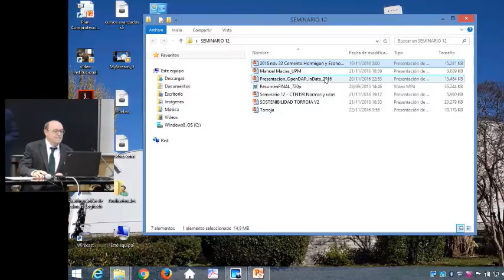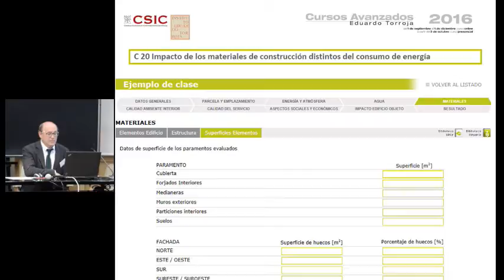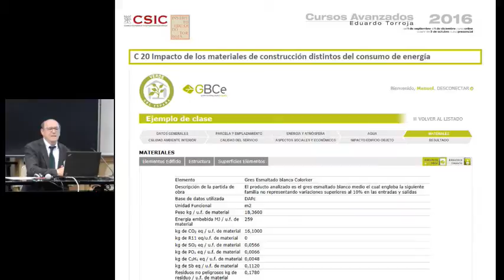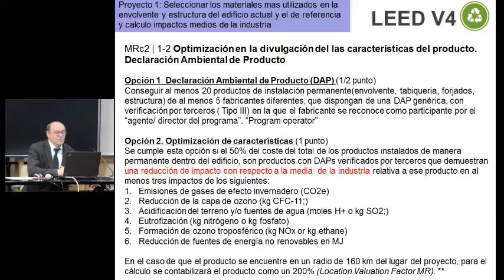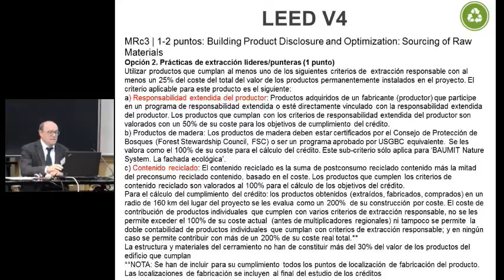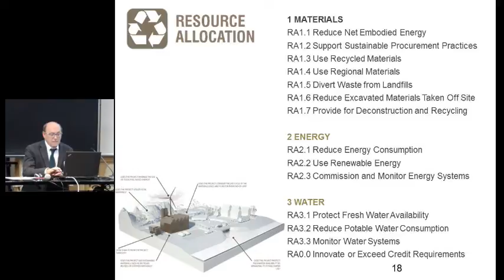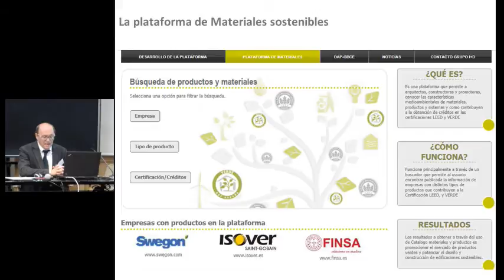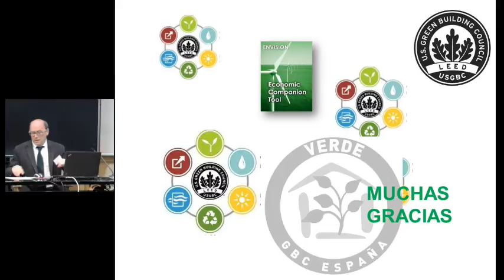Plataforma de materiales para facilitar el cumplimiento con criterios ambientales.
Plataforma de materiales para facilitar el cumplimiento con
criterios ambientales.
Dr. Manuel Macías. UPM.